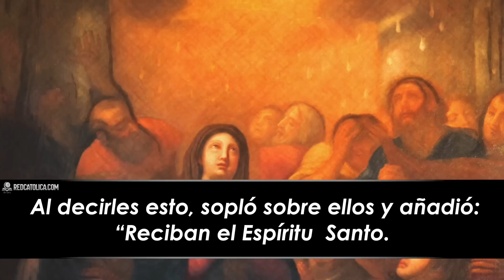Evangelio de Hoy Domingo 28 de Mayo de 2023 | REFLEXIÓN | Red Catolica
Como el Padre me envió a mí, también yo os envío a vosotros.

Juan (20, 19-23):

Evangelio de Hoy Domingo 28 de Mayo de 2023

Eucaristía Digital

Vive la Palabra meditando El EvangelioDeHoy RedCatolica Domingo28 Mayo del 2023

1.- Él no culpa ni reprueba. En cambio, dice Palabras de paz y les da su mejor regalo, su Espíritu Santo.

2.- Toca mis heridas y mi corazón endurecido con tu mano sanadora.

3.- Toca mis heridas y mi corazón endurecido con tu mano sanadora.